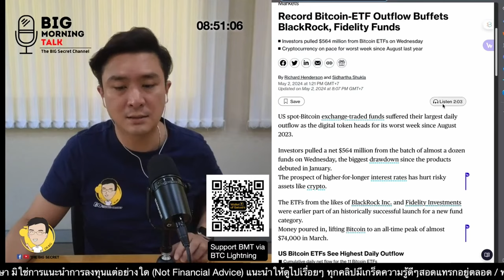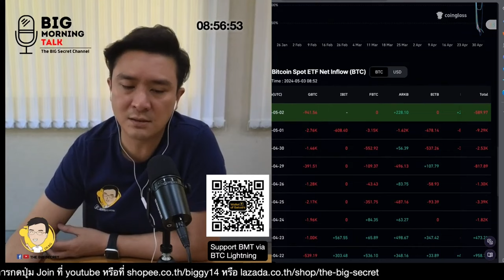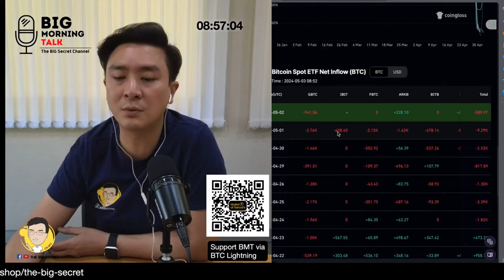Outflow Bitcoin ETF แท่งแดง 8 เมตร